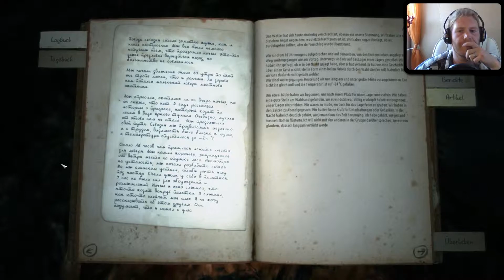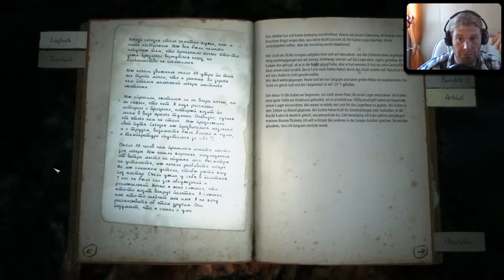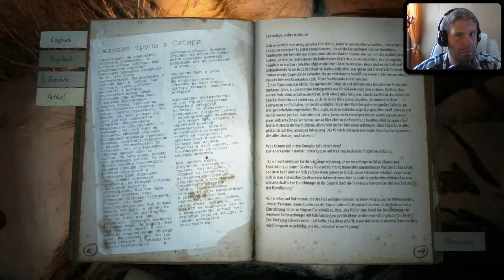Kholat #010 - Schon wieder ne Höhle - [HD60|Deutsch]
Let´s Play Kholat von IMGN.PRO  (2015)
Folge #010 Schon wieder ne Höhle